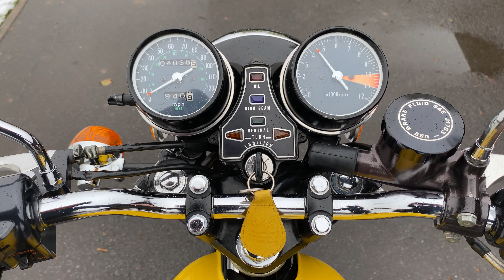Honda CB400 Four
This truly amazing 1979 Honda CB400 Four has covered a mere 4,000 miles from new. It was owned for the large part of its 'life' by the owner of the Supplying Dealership with a hand written summary of his ownership on the dealership letterhead paper. It is almost completely original but would benefit from having the engine covers re-painted to a better standard than they have been. NOW SOLD